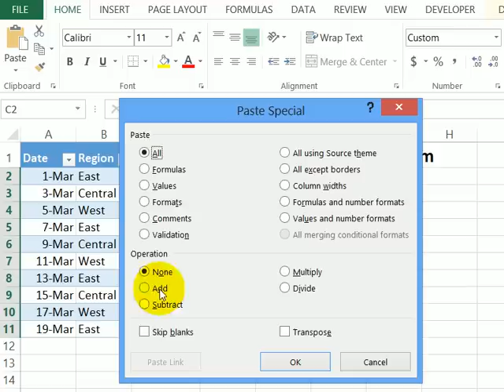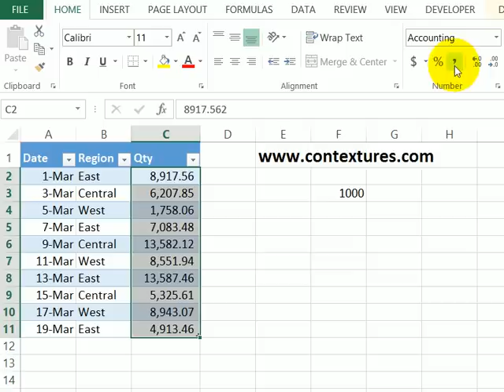Quickly Divide Numbers in Excel Without Formulas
🔵 Use the Paste Special command to quickly add, divide, or multiply specific amounts to numbers on a Microsoft Excel worksheet.

Azio large print keyboard
MAONO USB Microphone
365 Days of Drawing

🔶 Instructor: Debra Dalgleish, Contextures Inc.